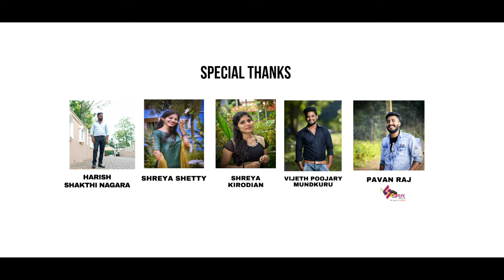Bolli Madadha Arasu | ಬೊಳ್ಳಿ ಮಾಡದ ಅರಸು | Tulu Devotional Song | Amarnath Poopadikal | Pooja Sanil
"ಬೊಳ್ಳಿ ಮಾಡದ ಅರಸು" Tulu Devotional Song of Lord Shiva

Lyrics - Amarnath Poopadikal
Singer - Pooja Sanil
Vediography - Arun Digital Studio
Editing - Manish Karkera Nadar
Mixing & Mastering - Shameer Mudipu